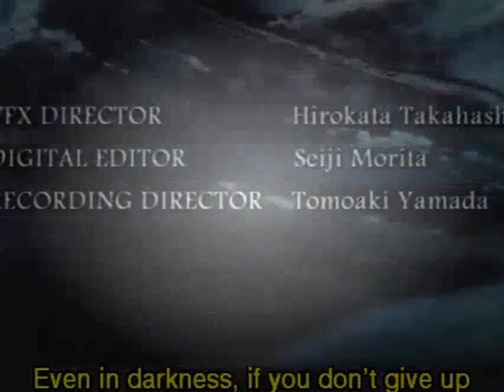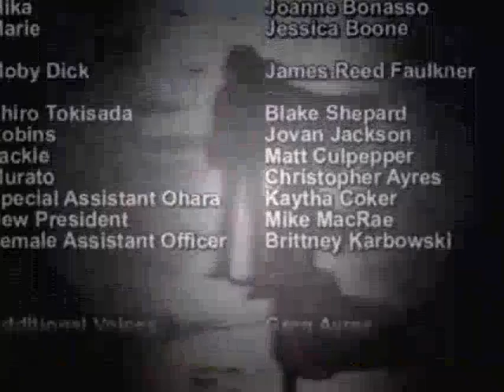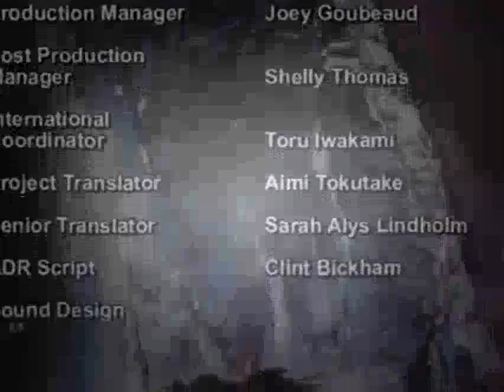Hakugei Legend Of The Moby Dick 25